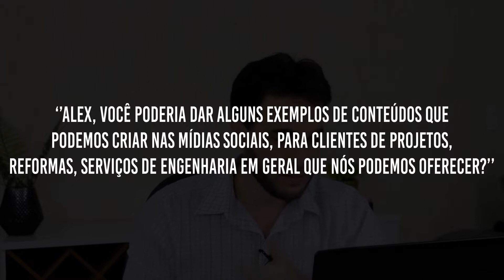Como Criar Conteúdos nas Mídias Sociais para Atrair os Clientes | ALEX WETLER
Você que trabalha na Engenharia Civil ou Arquitetura é muito importante que você utilize as mídias sociais para criar e divulgar conteúdos de valor que vão atrair os seus potenciais clientes. Essa é uma ferramenta muito poderosa na captação de cliente, só que muitos profissionais fazem a criação de conteúdos de maneira errada.

Essa parcela de profissionais até criam conteúdos e publicam nas suas mídias sociais com frequência só que eles acabam pecando no tipo de conteúdo e acaba atraindo outras pessoas que não estão interessadas no seus serviços e sim somente na postagem.

E nesse vídeo vou te mostrar como você fazer a criação de conteúdos de valor da forma correta para atrair com assertividade os seus potenciais clientes, vou te mostrar também alguns exemplos práticos para você já começar a aplicar na sua carreira. Confira!!!

Faça parte da ListaVIP do WhatsApp e receba Materiais Exclusivos ↴